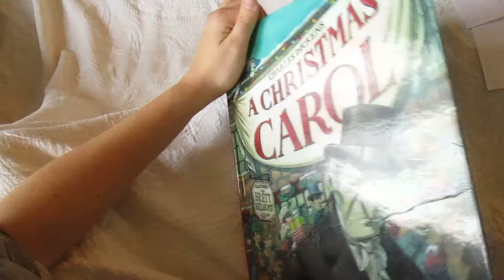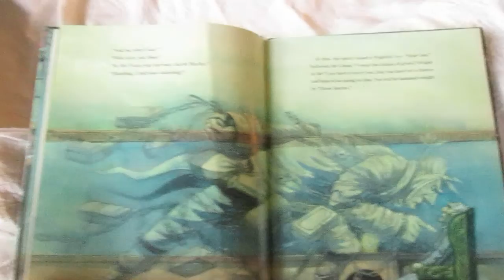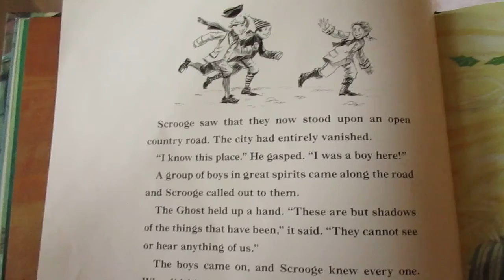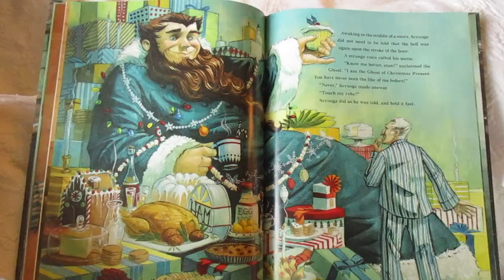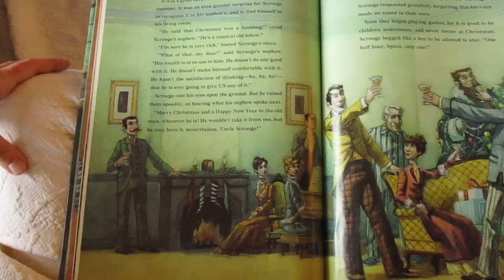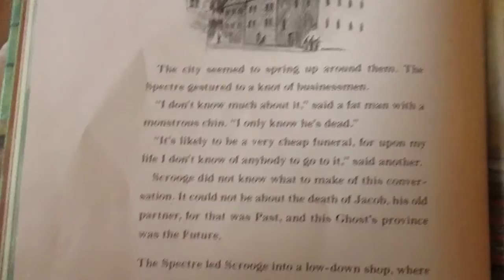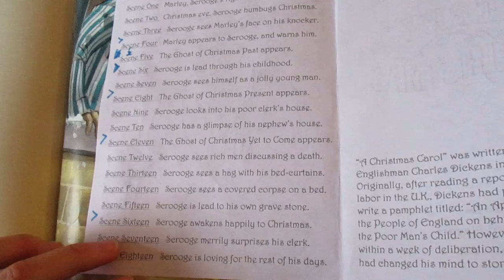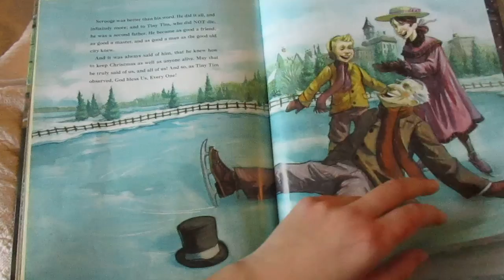A Christmas Carol Narration